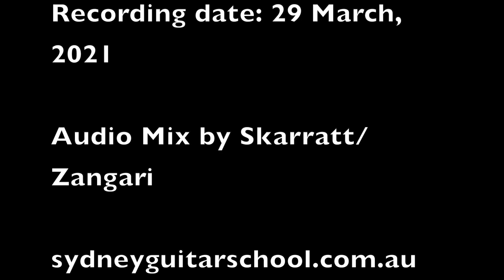Oblivion by Astor Piazzolla - Guitar Ensemble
Sydney Guitar School Ensemble
Five Dock
Paula Montgomerie, Sue McCreadie, Alison Skarratt, Sharyne Waddell and Sandra Koller. Prepared by Giuseppe Zangari.
March 2021